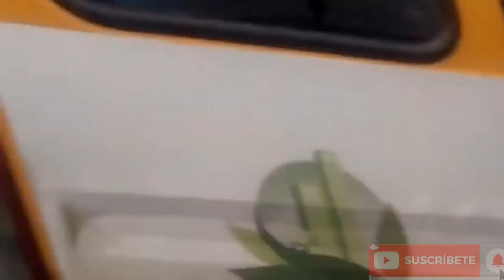HIGH SPEED ULTIMATE TRUCK CRASH COMPILATION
ULTIMATE TRUCK CRASH COMPILATION